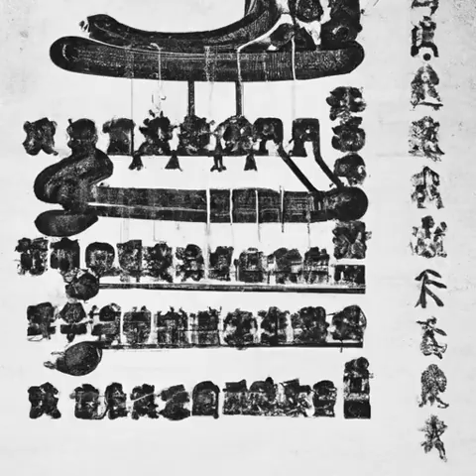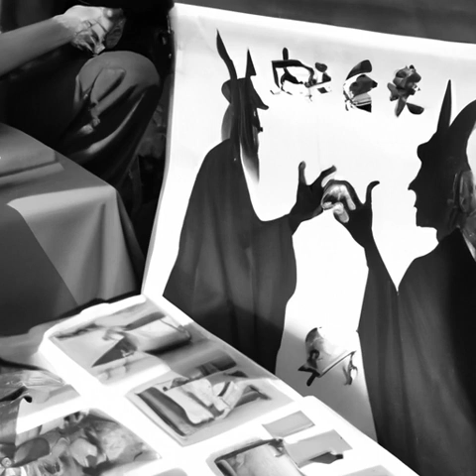第五十八章 男人的快乐（我在综武摸鱼的日子）